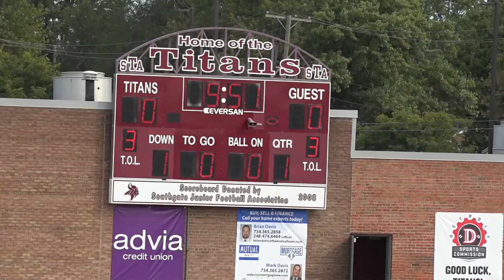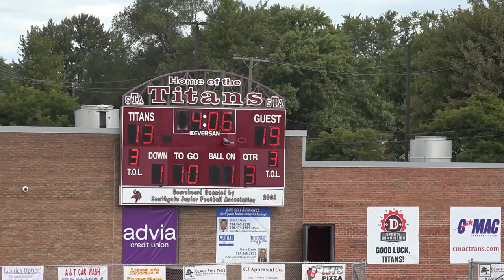mazie fresh vs Southgate 9 22